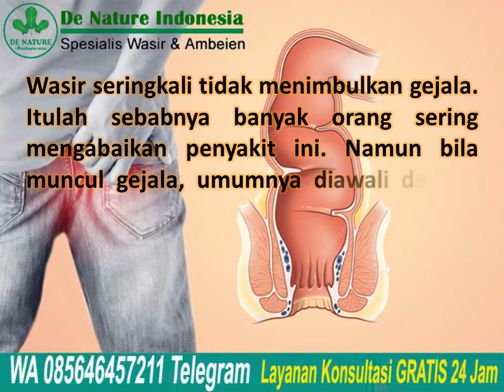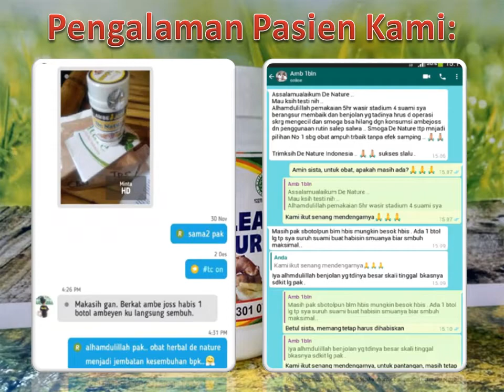Ciri Ciri atau Gejala Wasir yang Sering Diabaikan | AMBEClear Obat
Ciri Ciri atau Gejala Wasir yang Sering Diabaikan | AMBEClear Obat wasir ambeyen - Wasir atau ambeien yang dalam bahasa medisnya disebut dengan hemoroid merupakan salah satu penyakit yang cukup mengganggu. Pasalnya, benjolan yang biasanya muncul di dalam rektum atau anus ini bisa membuat pengidapnya tidak nyaman saat duduk maupun ketika ingin buang air besar.

Wasir adalah kondisi di mana pembuluh darah vena di sekitar anus membengkak. Biasanya wasir disebabkan oleh sering terlalu lama mengejan saat buang air besar (BAB). Namun, beberapa faktor lain, seperti usia, berat badan berlebih, sering duduk terlalu lama, kehamilan, dan sering berhubungan intim melalui anus juga bisa menjadi pemicu terjadinya wasir.

Wasir seringkali tidak menimbulkan gejala. Itulah sebabnya banyak orang sering mengabaikan penyakit ini. Namun bila muncul gejala, umumnya diawali dengan rasa gatal ringan atau nyeri ringan.

Konsultasi & Pemesanan
Kontak:
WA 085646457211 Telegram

Semoga bermanfaat.